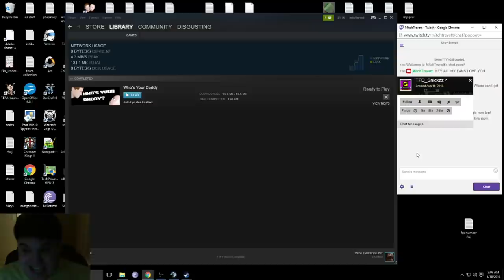Who's Your Daddy Gameplay/Review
Who's Your Daddy is a casual 1 on 1 video game featuring a clueless father attempting to prevent his infant son from certain death.
Who's your Daddy release date Dec 23, 2015.
Price: 4.99 on steam.